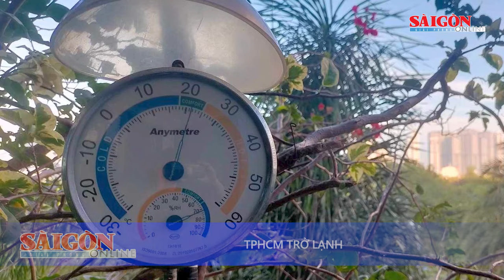TPHCM trở lạnh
Theo các chuyên gia khí tượng, hôm qua 18-11 là ngày lạnh nhất ở miền Bắc, còn hôm nay là ngày lạnh nhất ở TPHCM và miền Nam trong đợt không khí lạnh thứ 2 này.